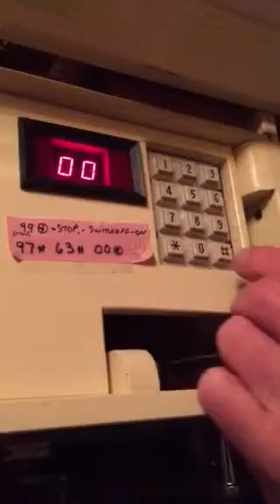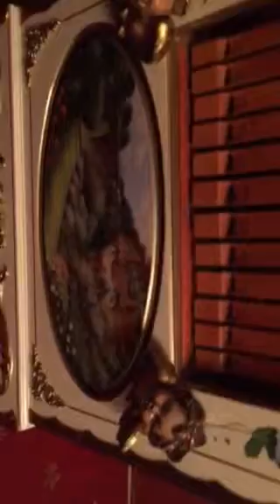Allen Pell 25 note harmonist street organ